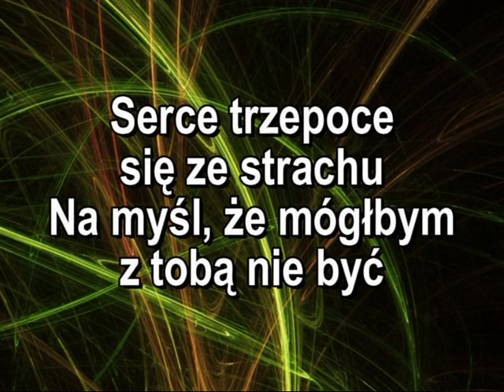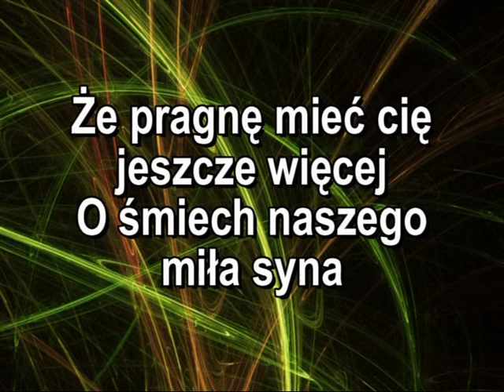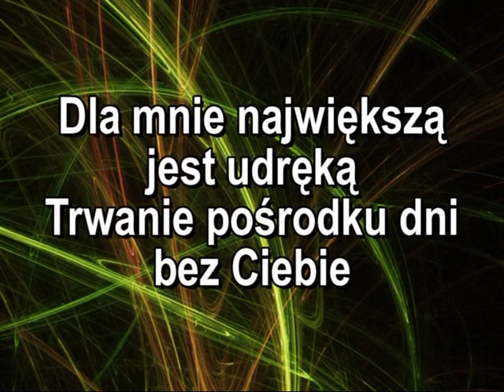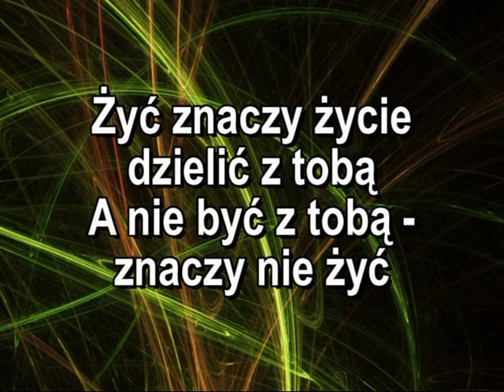Oblubieniec - Janusz Radek karaoke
"Świętokrzyska Golgota"